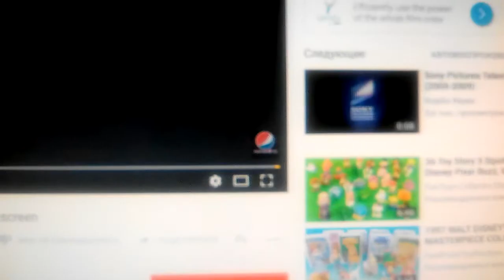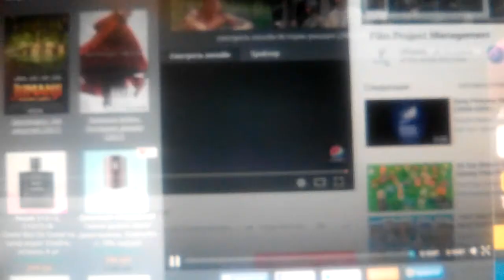Columbia Pictures / Sony Pictures Television International (2001)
A Kinght's Tale (2001)

@(2001) Columbia Pictures / Escape Films / Finestkind
@(2001) Columbia TriStar Home Video